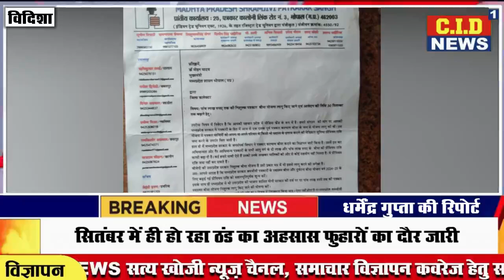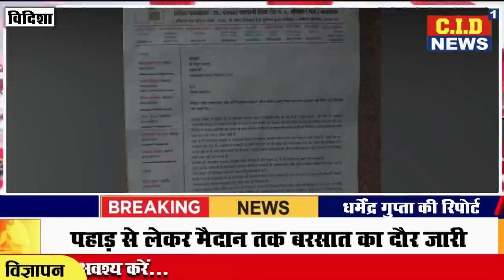Shahdol निशुल्क पत्रकार बीमा योजना लागू करने दिया ज्ञापन। Breking News। Shahdol। MP। CID NEWS।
विदिशा

लोकेशन विदिशा

धर्मेंद्र गुप्ता की  रिपोर्ट

स्लग / निशुल्क पत्रकार बीमा योजना लागू करने दिया ज्ञापन

 पांच लाख रुपए तक की निशुल्क पत्रकार बीमा योजना लागू किए जाने एवं आवेदन की तिथि 30 सितम्बर
तक बढ़ाने मध्य प्रदेश श्रमजीवी पत्रकार संघ ने दिया ज्ञापन

एंकर / मध्यप्रदेश सरकार के जनसंपर्क विभाग द्वारा पत्रकार कल्याण बीमा कराने के जारी विज्ञापन में अधिमान्य और गैर अधिमान्य पत्रकारों के लिए बड़ाई गई बीमा  प्रीमियम राशि को निशुल्क करने और बीमा करने की तारीख बढ़ाने को लेकर मध्य प्रदेश श्रमजीवी पत्रकार संघ के प्रदेश अध्यक्ष शलभ भदौरिया के निर्देश पर जिला इकाई विदिशा  द्वारा मुख्यमंत्री के नाम कलेक्टर रोशन कुमार सिंह को ज्ञापन दिया गया।
ज्ञापन के माध्यम से बताया गया है कि बीजेपी की उत्तरप्रदेश सरकार में पत्रकारों के लिए निशुल्क बीमा योजना है उसी प्रकार मप्र में भी इससे लागू किया जाए। मध्यप्रदेश सरकार श्रम जीवी पत्रकारों के स्वास्थ्य बीमा और दुर्घटना बीमा योजना वर्ष 2004-25 के लिए बढ़ाई गई प्रीमियम राशि को सहानभूतिपूर्वक शून्य करें
इसके साथ ही मध्यप्रदेश में भी उत्तरप्रदेश की भाजपा  सरकार की तर्ज पर पत्रकार
स्वास्थ्य बीमा योजना निशुल्क लागू किए जाने और
आवेदन करने की तिथि 20 सितंबर से 30 सितंबर तक बढ़ाने की घोषणा करे। साथ ही संघ के सभी लोगो ने एसपी दीपक कुमार शुक्ला और एडिश्नल एसपी डॉ प्रशांत चोबे से भेंट कर समस्यों से अवगत कराया। इस अवसर परजिला अध्यक्ष नरेंद्र सिंह भदोरिया, जिला महासचिव हकाम सिंह रघुवंशी, जिला संयुक्त सचिव रवि चौरसिया, नगर अध्यक्ष विदिशा आर के वासुदेव, नगर अध्यक्ष गंज बासौदा अभिनय श्रीवास्तव, नगर अध्यक्ष पठारी चेतराम साहू, नगर अध्यक्ष लटेरी योगेश पंथी, जिला अध्यक्ष नरेंद्र सिंह भदोरिया, जिला महासचिव हकाम सिंह रघुवंशी, जिला संयुक्त सचिव रवि चौरसिया, नगर अध्यक्ष विदिशा आर के वासुदेव, नगर अध्यक्ष गंज बासौदा अभिनय श्रीवास्तव, नगर अध्यक्ष पठारी चेतराम साहू, नगर अध्यक्ष लटेरी , त्योंदा अध्यक्ष माधो प्रसाद, विजय अरोरा, अमर सेन, अंकित चतुर्वेदी, जगदीश बाबू योगी, वीरेंद्र विश्वकर्मा पठारी, कोमल प्रसाद सेन विदिशा, मोहन जाटव नेटरण, घनश्याम पंथी लटेरी, विवेक शर्मा, नशीम खान, पवन कुशवाह, मुजीब खान, उदयभान यादव, योगेश पंथी, प्रदीप बघेल, राजकुमार बघेल, मुन्नवर खान सहित मध्य प्रदेश श्रमजीवी पत्रकार संघ जिले के पदाधिकारी और सदस्य उपस्थित थे।

बाइट - जिलाध्यक्ष नरेंद्र सिंह भदोरिया

बाइट - नगर अध्यक्ष अभिनय श्रीवास्तव